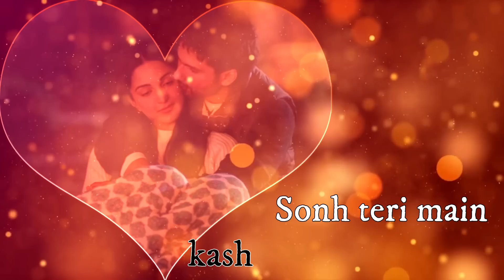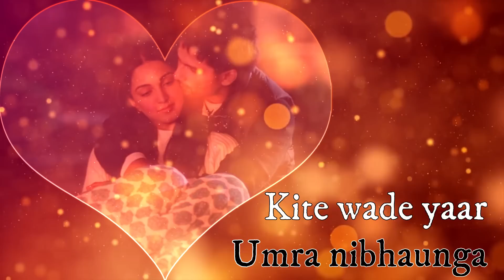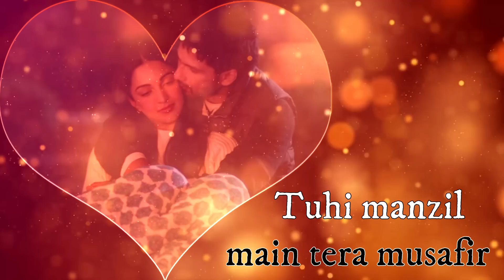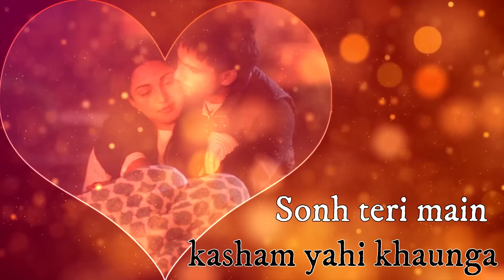Tera Ban Jaunga Song Lyrics | kabir singh | Status Guru- Mayankraj Productions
Meri raahein tere takk hai
Tujhpe hi toh mera haq hai
Ishq mera tu beshak hai

Saath chhodunga na tere piche aaunga
Cheen lunga ya khuda se maang launga
Tere naal taqdeera likhwaunga
Main tera ban jaunga

Kabir Singh: Tera Ban Jaunga | Shahid K, Kiara A, Sandeep V | Tulsi Kumar, Akhil Sachdeva | Kumaar

Music credits -
Song - TERA BAN JAUNGA
Lyrics - Kumaar
Tseries Music (on behalf of T-Series); BMI - Broadcast Music Inc., LatinAutor - UMPG, UNIAO BRASILEIRA DE EDITORAS DE MUSICA - UBEM, LatinAutor, TSeries Publishing, and 4 Music Rights Societies

***Desclimer***
By Copyright

Within 24hrs!